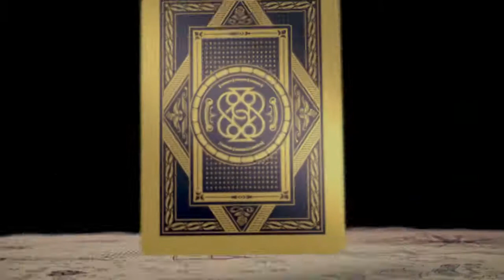High Card Official Teaser | AniTv